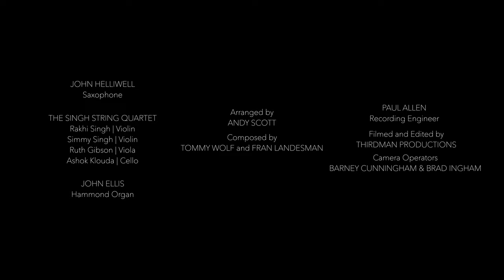The Ballad of the Sad Young Men LIVE | John Helliwell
SUPERTRAMP saxophonist John Helliwell performs "The Ballad of the Sad Young Men" LIVE for his upcoming album ''Ever Open Door''!